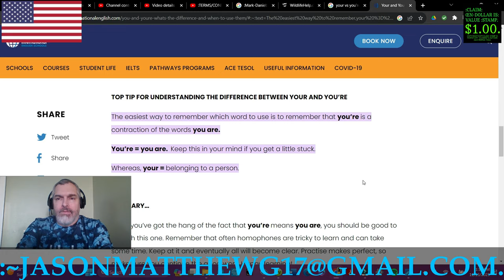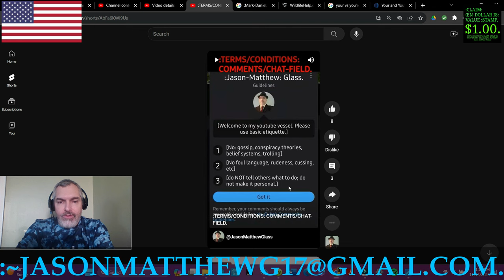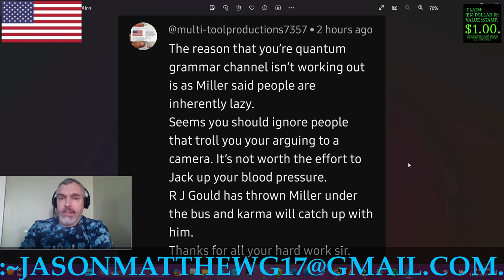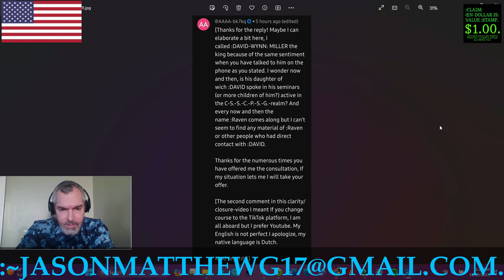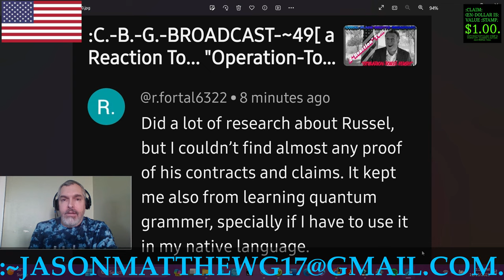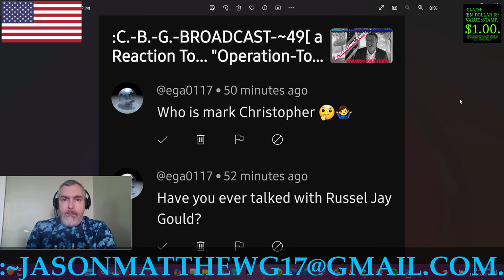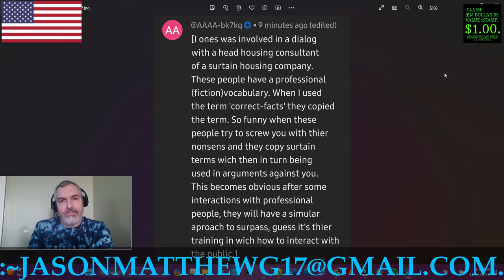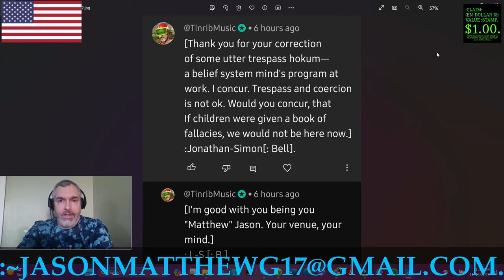:CLARITY/CLOSURE OF THE VIEWERS'-COMMENTS, ~58.